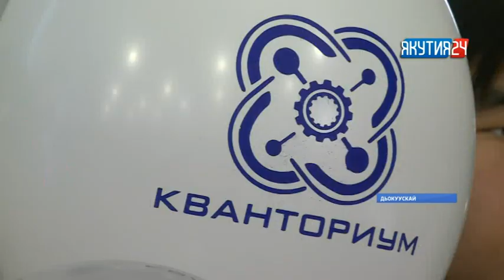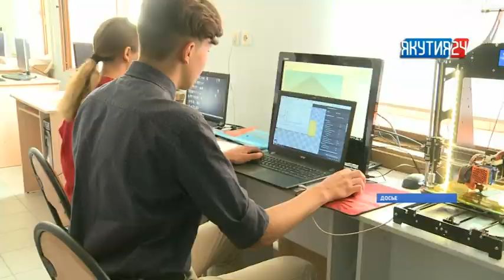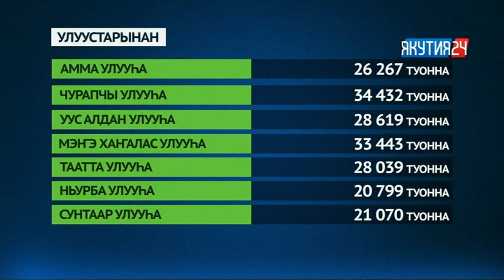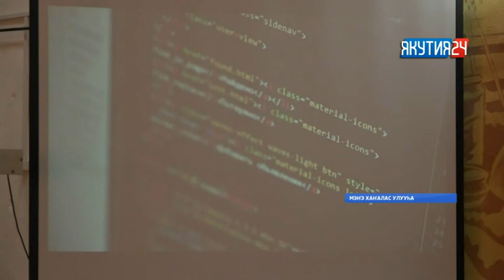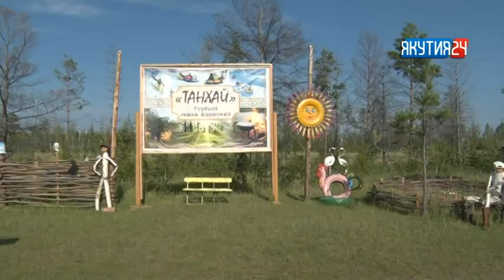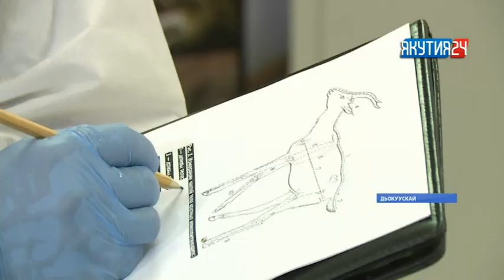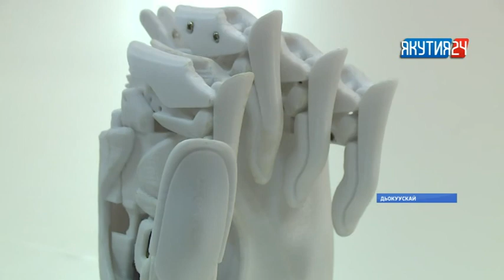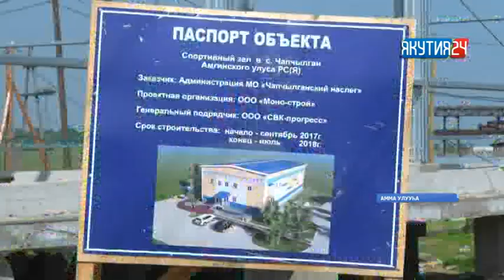«Күнтэн күн» нэдиэлэ түмүгүн таһаарар биэрии. 25.08.2018